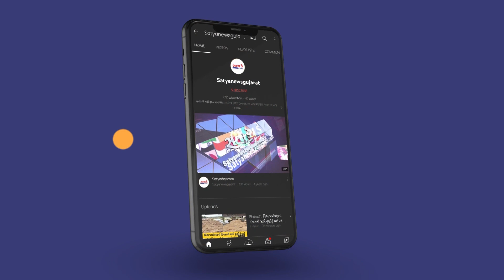વલસાડ વિધાનસભાની બેઠક ઉપર કોંગ્રેસના ઉમેદવાર તરીકે પાટીદાર યુવક કમલ પટેલને ટીકીટ ફાળવી છે